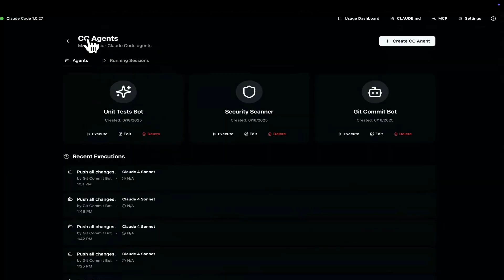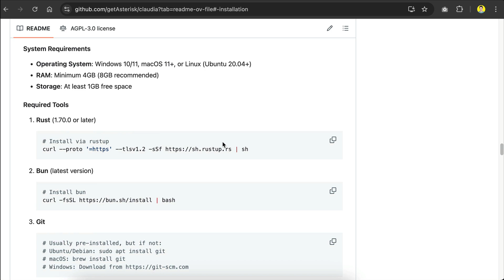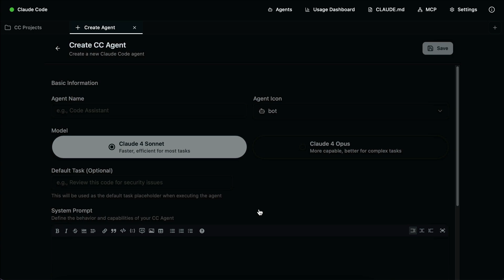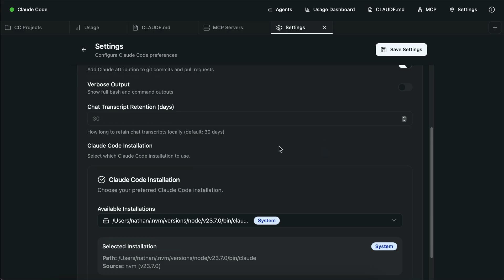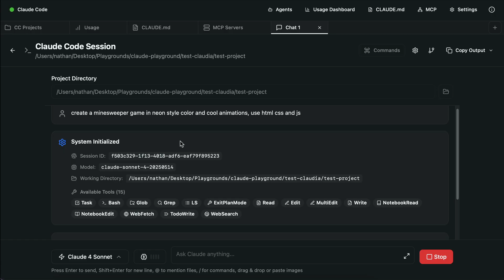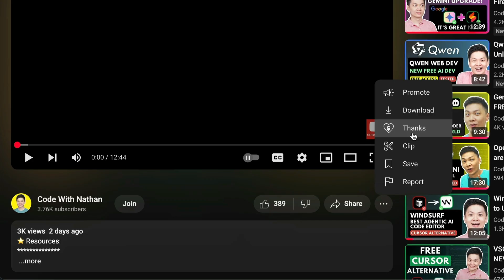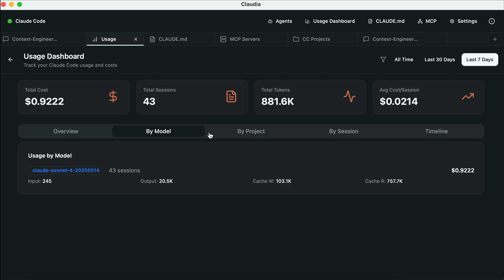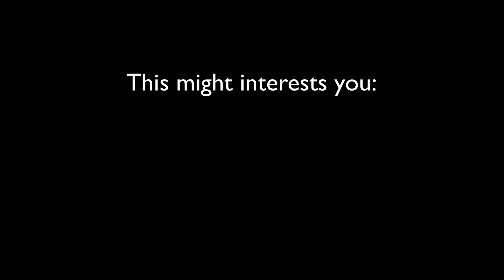Claudia: INSANELY POWERFUL Open Source GUI for Claude Code!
In this video, I will demonstrate how you can use Claudia to add an intuitive and powerful GUI on top of Claude Code.
By using Claudia, You can manage Claude Code sessions, run agents in the background, and add MCP servers without having to deal with terminal commands and arguments. Enjoy.

Timestamps: